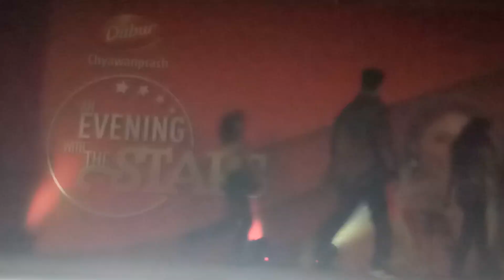SARA JAWANA .LAST PROGRAMME IN MADHURI DIXIT MEETING.